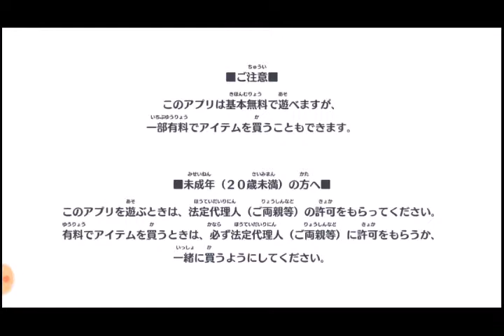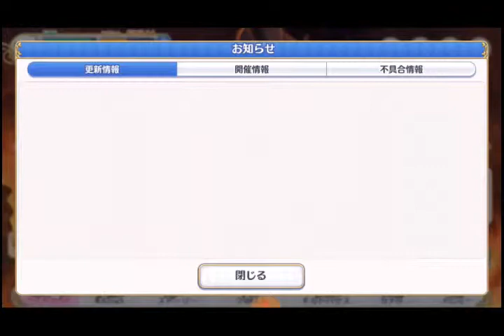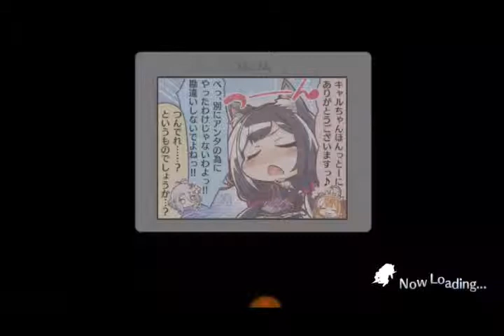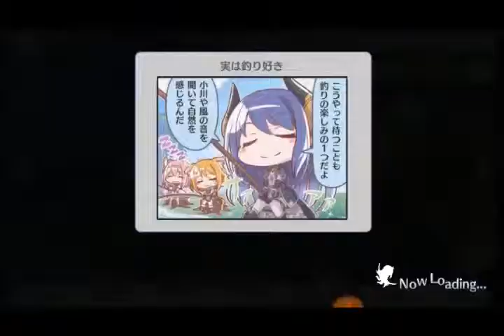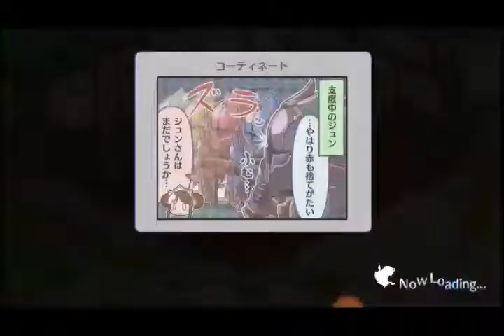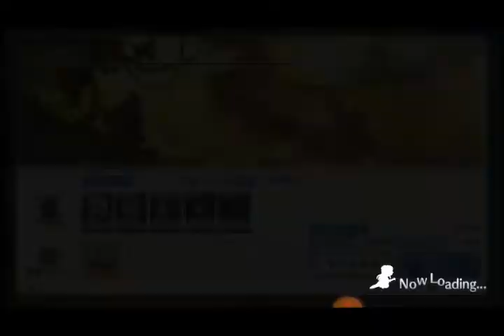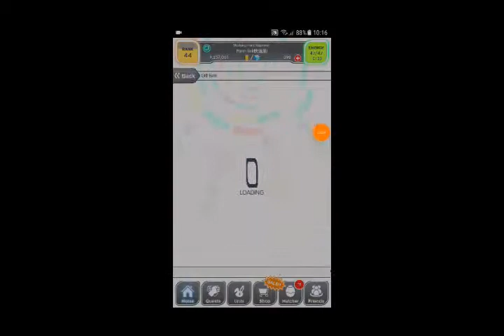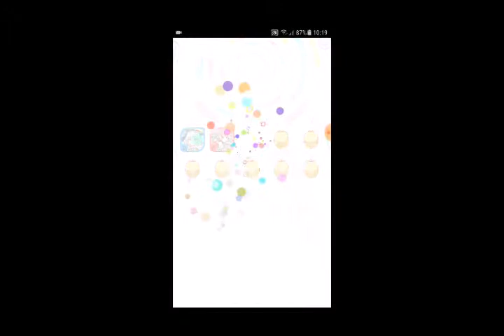PRNCESS CONNECT REDIVE 2